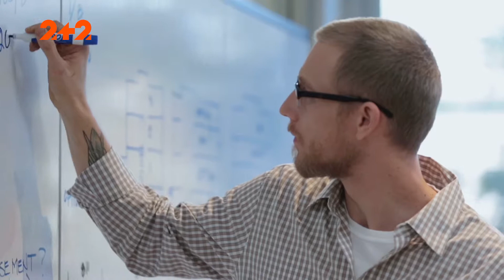Каміння, що кровоточить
Каміння, що стікає кров’ю: таке видовище може налякати людину. Але насправді це явище має зовсім просте пояснення…